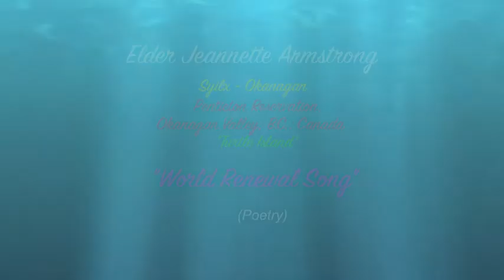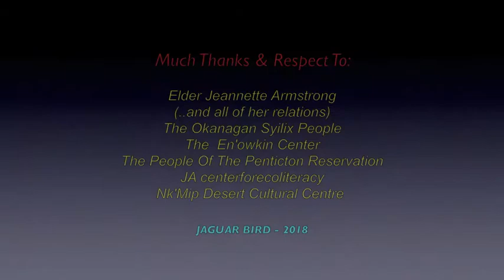Elder Jeannette Armstrong: World Renewal Song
This is a poem written and delivered by Grandmother/Elder Jeannette Armstrong.  It is titled: "World Renewal Song".

There is also two other complimentary videos made for her, too..

Elder Jeannette Christine Armstrongwas born in 1948.. and is a Syilx Okanagan Canadian.. ..author.., educator.., artist.. and activist.
She was born and grew up on the Penticton Indian Reservation..
..in British Columbia's Okanagan Valley.

Elder Jeannette has lived on the Penticton Native Reservation..
for most of her life.. ..and has raised her two children there.

Elder Jeannette’s paternal grandfather.., Thomas James Armstrong.. was Irish husband.. ..of her paternal grandmother, Christine Joseph.

Her maternal great-grandmother.. was Theresa Quintasket.., paternal aunt.. ..of “Grandmother Mourning Dove.. (Christine Quintasket).  (*Note: There are also two videos in here,
for Grandmother/Elder Mourning Dove, too.)

 I claim no ownership of any of the clips used...and employ my borrowing  of them with respect and thanks.  No personal monetization is being done with this video, by me..., nor am I receiving any other benefits from any of this video..  It is meant for all.., to heal, teach, discuss, inspire and inform...

 I thank Grandmother/Elder Jannette Armstrong, and all of her relations..; ..., The Syilx Okanagan Peoples ..;  Wikipedia.com..,
Elder Chief Dan  George. (..in Spirit)..;  The People Of The Penticton Reservation..; The En'owkin Center..; JA CenterForEcoLiteracy..; Nk'Mip Desert Cultural Centre..;  GOV2017 ... and all the other brothers and sisters involved in this video... Nothing is monetized.. Everything is borrowed
with much thanks and respect..

Hay ce:p œa’. Chi Miigwetch!. Many Blessings & Thanks.